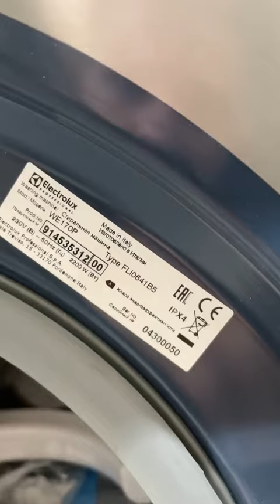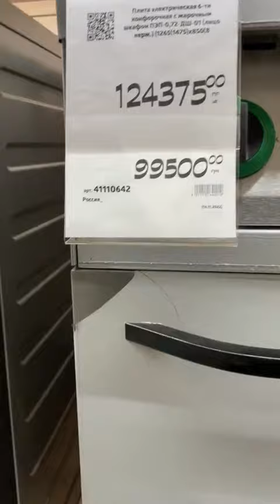🙆 Стиральная машина Electrolux 226 руб в "Галактике"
Стиральная машина — автономная установка для стирки текстильных изделий (одежды, нижнего и постельного белья, сумок и других вещей), а также иногда обуви.